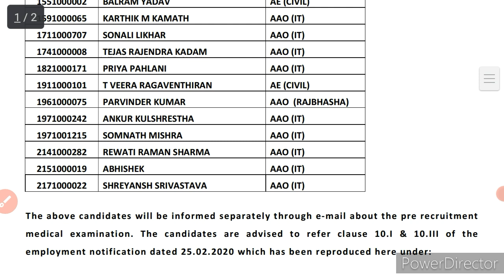BREAKING RESULT GOOD NEWS ! बड़ी भर्ती का Result हुआ जारी | Cut Off ये रही | जल्दी से देख लो सभी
HSSC RESULT OUT TODAY ! हरियाणा की बड़ी भर्ती का Result हुआ जारी | Cut Off ये रही

Result Out Good News ! बड़ी भर्ती Marks Result Out | बड़ी खुशखबरी जल्दी से देख लो सभी

Pdf-

Haryana Police
Haryana Police Male Constable Court case News
Haryana Police News
hssc

hssc
hssc news
hssc update
hssc Result
hssc breaking
haryana police

hssc news

haryana police cut off 2021 haryana police result 2021
haryana police
haryana police final cut off haryana police final cut off 2021 haryana police male constable result 2021
haryana constable final result
hssc constable result 2021 haryana police 2021 final cut off haryana police male constable final cut off
male constable final cut off

hssc
hssc news
hssc official

online form
result
admit card
notification
answer key
hssc
hssc 2021
haryana police
hssc news

haryana police
haryana police male constable result 2021 hssc constable result 2021
hssc clerk waiting latest update
hssc
haryana cet new update
haryana cet latest update
haryana cet
hssc cet new update
hssc cet
hssc alm new update
haryana police constable final cut off